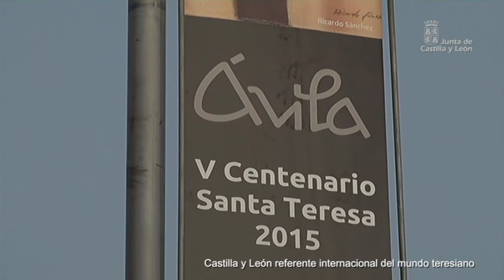Castilla y León referente internacional del mundo teresiano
La Junta de Castilla y León ha diseñado un programa de carácter global estructurado en torno a los ejes patrimonial, cultural y turístico, que permitirá situar a Castilla y León en un lugar preeminente dentro de los actos que se van a desarrollar para conmemorar dicha efeméride. La conmemoración arranca hoy con una visita de la Comisión Nacional del V Centenario a la casa natal de Santa Teresa en Ávila y con un concierto de la Orquesta Sinfónica de Castilla y León.